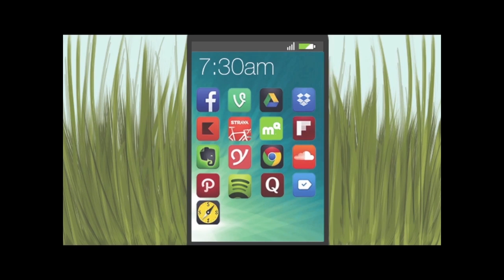Little Victories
MapQuest commercial retells the story of the tortoise and the hare with the use of the MapQuest app on a phone. Highlights that its the little victories that make your day better.

My Sharona-The Knack
Made and developed by: Becca Belgrave & Olivia Hashka